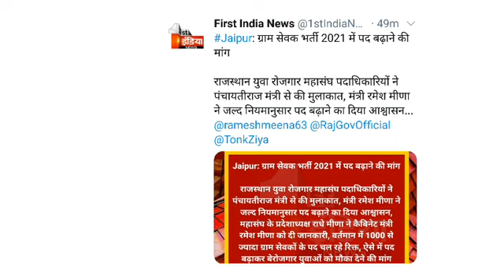Rajasthan Gram vikas adhikari exam 2021 | Rajasthan VDO EXAM date | Rsmssb Gramsevak BHARTI 2021